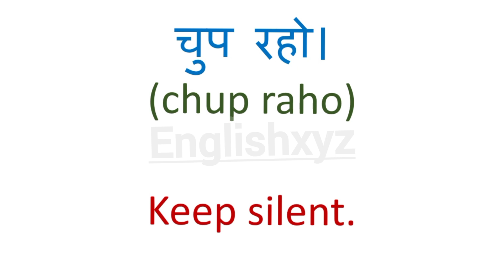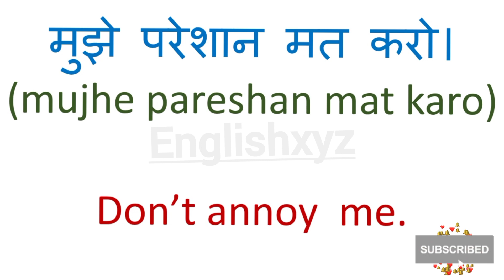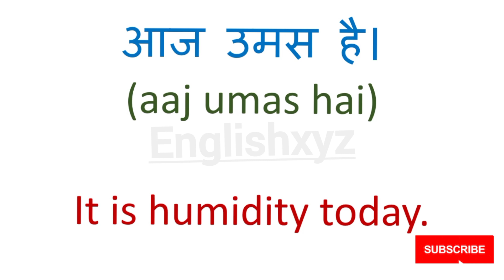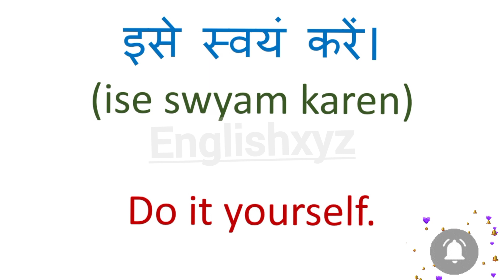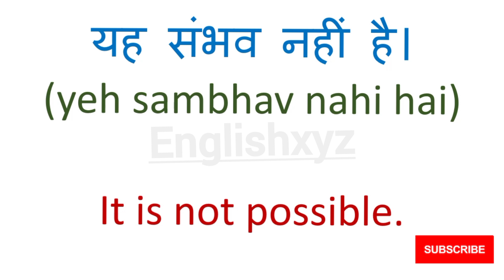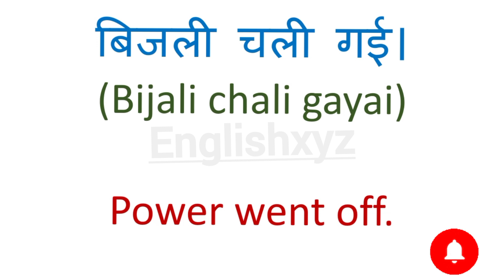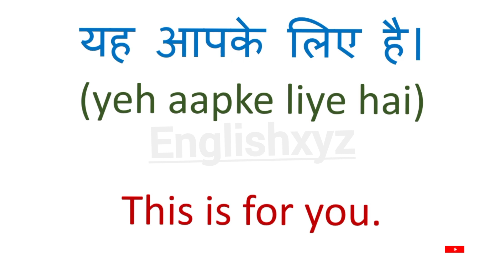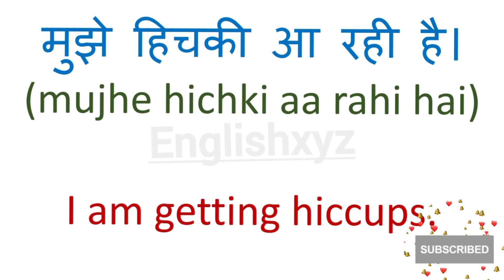रोज बोले जाने वाले English Sentences || Daily Use English Speaking Sentences || Englishxyz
English speaking sentences for beginners. English speaking sentences for practice. Daily use English sentences for learners. Daily use English sentences for conversation. Daily use English sentences for grammar. Daily use English sentences. English to hindi meaning sentences. Hindi to English translation. 100 daily use English sentences.
100 daily use English words that. Daily use vocals